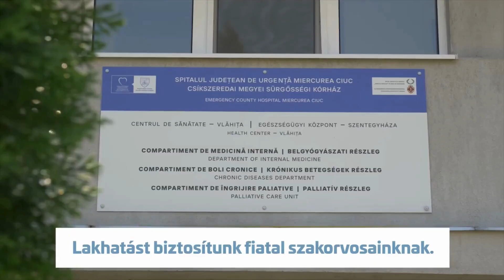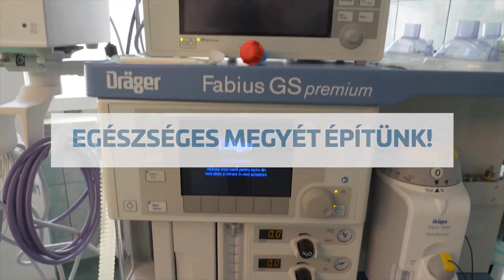Egészséges megyét építünk!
🏥 Ambiciózus terveket szőttünk, és ezeknek megfelelően haladtunk.Elkészült Hargita megye első helikopter leszállópályája.

Jelentősen bővült az egészségügyi szolgáltatások skálája:
👉 szenológia központ
 👉 intervencionális kardiológia központ
 👉 EEG-készülék az epilepszia diagnosztizálására és kezelésére.molekuláris diagnosztikai kutatólaboratórium
 👉 orvoslakások

  Fontosnak tartjuk az adománygyűjtéseket, a szolidaritást, a különböző világnapok alkalmával megköszönni az egészségügyben dolgozók munkáját, vagy felhívni a figyelmet arra, hogy mindannyian a közösség hasznos tagjai vagyunk!

Célunk, hogy a Hargita megyeieknek, a régió lakosságának itthon legyen elérhető a szolgáltatások széles skálája.